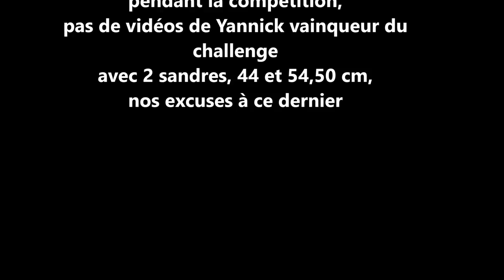Challenge pêche aux leurres 2013 assopecheaventure.com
Challenge de pêche aux leurres organisé par l association peche aventure en novembre 2013 sur le lac de Vezin